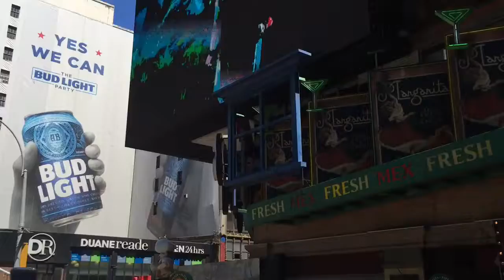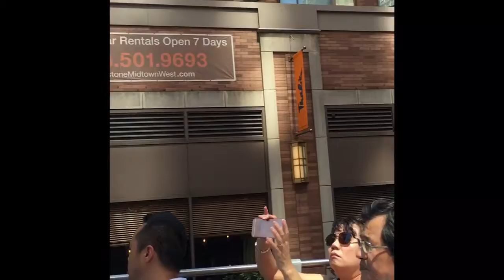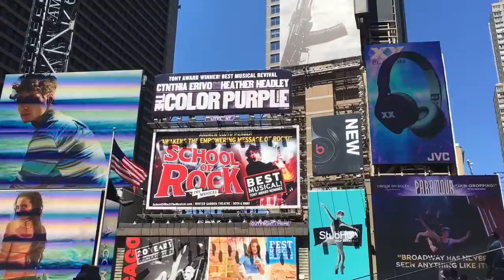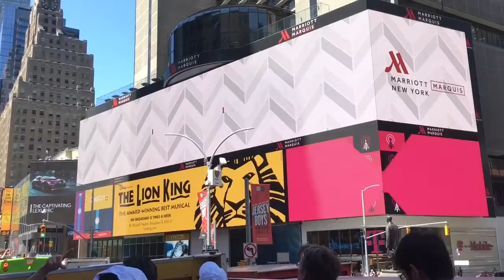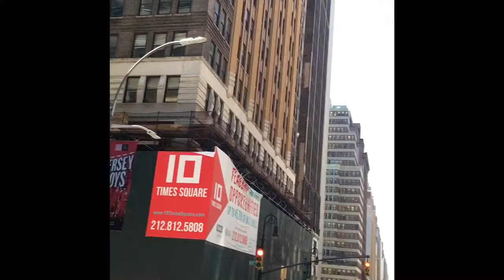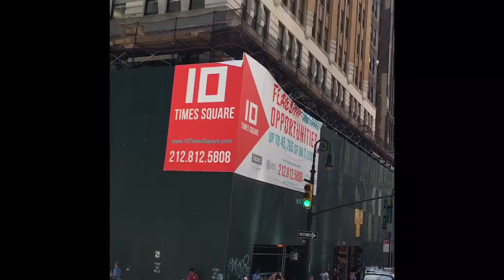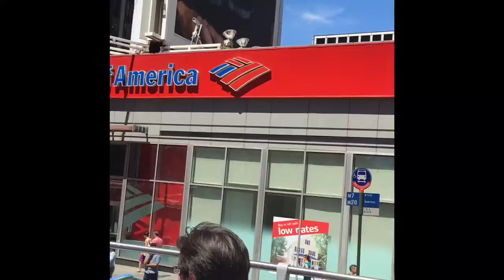臺灣彩繪巴士紐約啟航Taiwan Tourism Double Decker